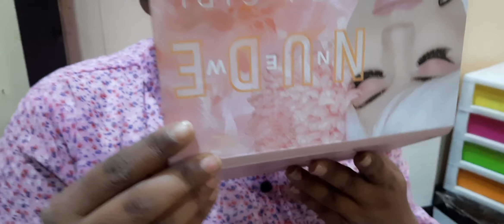My TomBoy Sister Does My Makeup😰I Went to the worst reviewed makeupartist in my own home😅challenge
Lo krhi lo ise ab insta pe follow😅
Bhoot bna diya kaun kaun isse tyar hona chahta hai🤣comment!
Hellooo Parivar.
We are back with new challenge video after so long hope u guys enjoyed  it😃